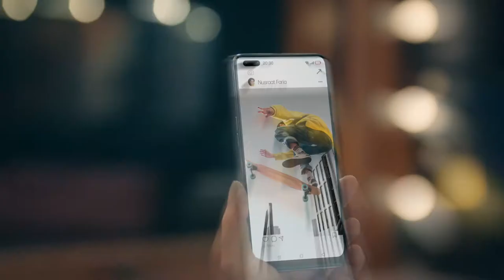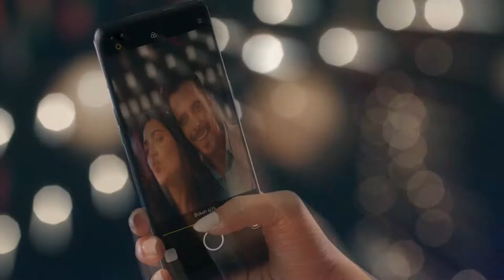OPPO F17 Pro Ad | Music by Apeiruss | Siam Ahmed | Nusrat Faria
OPPO F17 Pro Launch TVC | Music by Apeiruss Studio

Campaign: OPPO F17 Pro Launch TVC
Brand: OPPO
Agency: Grey
Music Director - Sheikh Shafi Mahmud & Sheikh Saami Mahmud
(Apeiruss Studio)
Music Production & Mix-Master - Apeiruss Studio
Director: Samiur Rahman
Production House: Indie Reels
Artist: Siam Ahmed & Nusrat Faria